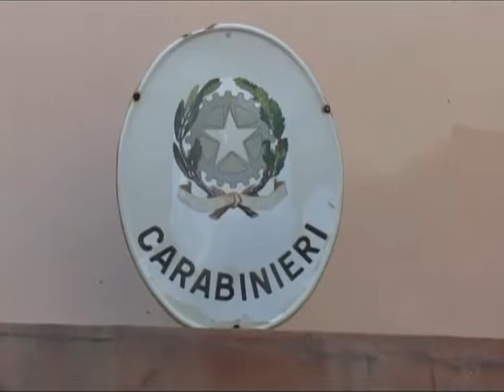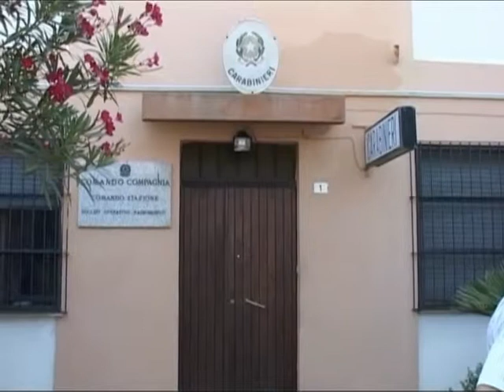fenomeno patenti false 22 07 14